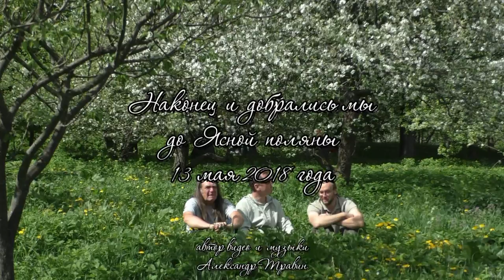Наконец и добрались мы до Ясной поляны. Видео и музыка - Александр Травин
Тула - Ясная поляна - В гостях у Льва Николаевича Толстого. 13 мая 2018 года.
Россия - Москва - Санкт-Петербург - Тула
Tula - Yasnaya Polyana - Visiting Leo Nikolayevich Tolstoy. May 13, 2018.
The author of video and music is Alexander Travin. ARTSAL
Russia - Moscow - St. Petersburg - Tula